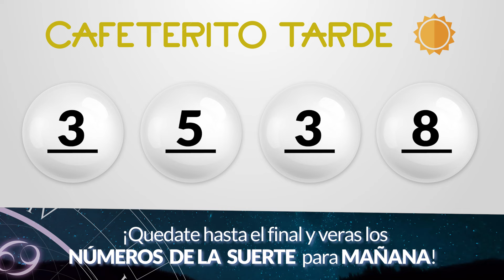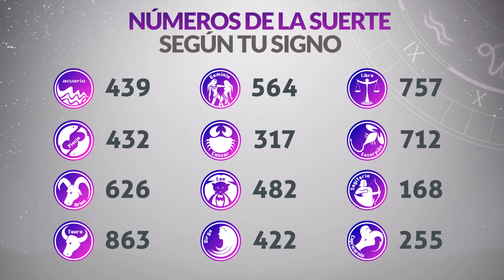Resultado de CAFETERITO TARDE del Martes 23 de Julio de 2024 CHANCE 🍀😱💰🚨🔥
Resultado de Cafeterito Tarde Martes 23 de Julio de 2024
Resultado de Cafeterito Tarde veintitres de julio
Ultimo resultado de sorteo de Cafeterito Tarde
CHANCE Cafeterito
cafeterito tarde
cafeterito tarde
loteria cafeterito
invierte
resultados gana
loterias gana